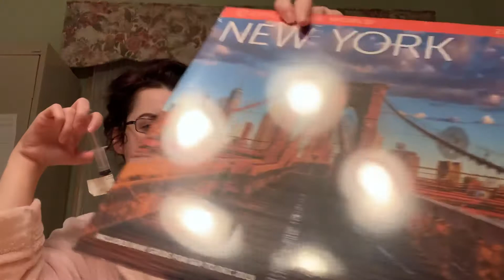BACK ON IV ANTIBIOTICS